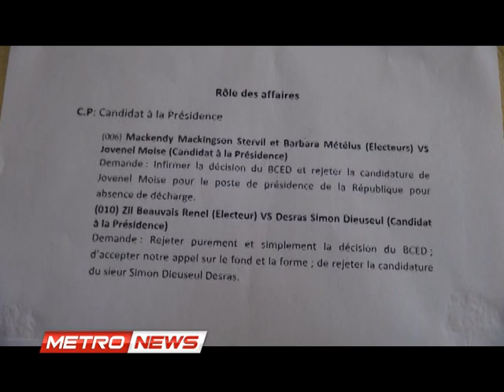METRONEWS MARDI 09 JUIN 2015.metropolehaiti.com